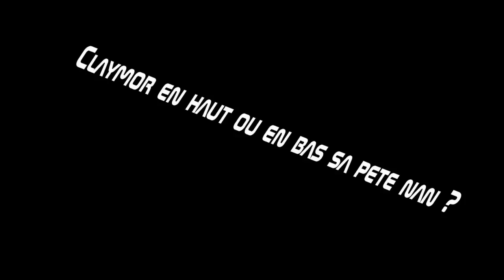☆MYTHBUSTER☆ SaiSon 1 - Episode 5 ☆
☆MYTHBUSTER☆